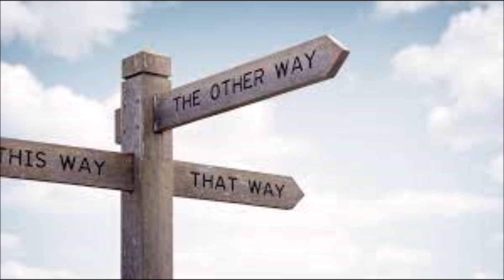The Second Star To The Right IPicture Song)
The Second Star To The Right, in pictures.